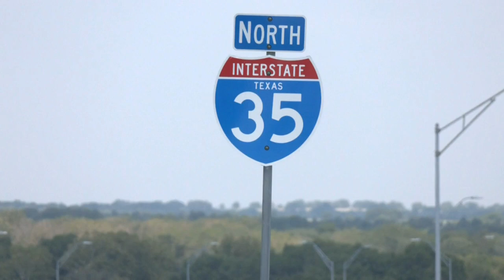I-35 expansion project moving north to Oklahoma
The freeway will be widened to six lanes from US 82 in Gainesville to Exit 1 in Oklahoma, across the Red River.